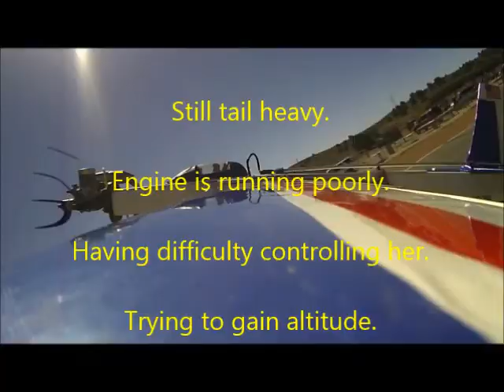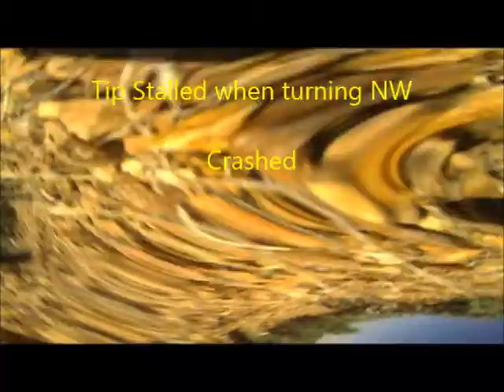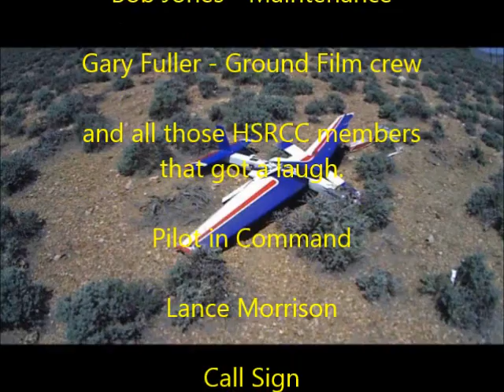Parachute RC Plane Spots UFO in Sky over Carson City, Nevada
April 13, 2014.  While filming a ballistic parachute recovery attempt at mid-day, the three on-board cameras caught a strange sight overhead as a UFO entered the atmosphere and burned up.

The event was not recognized until the video was analyzed.

Was it a Meteor? Was it a pulse jet going hypersonic?

Was it a Russian rocket body in a decaying orbit?

Maybe it was ET !

Whatever it was, it was a sight to see on the video.

Pony Express RC Park, High Sierra RC Club